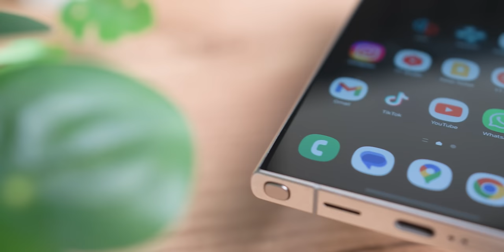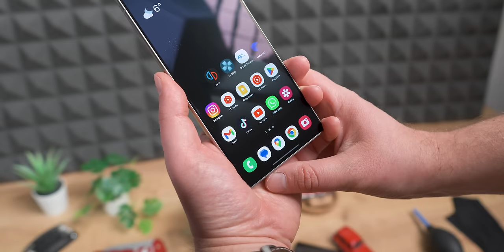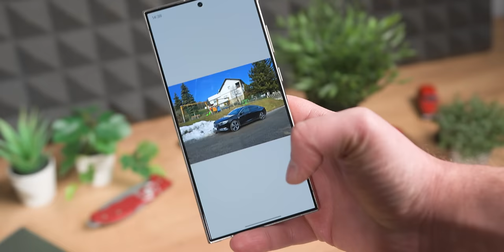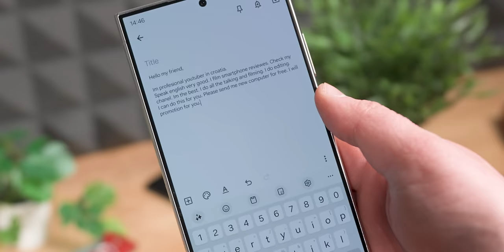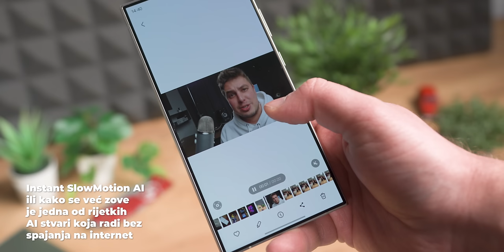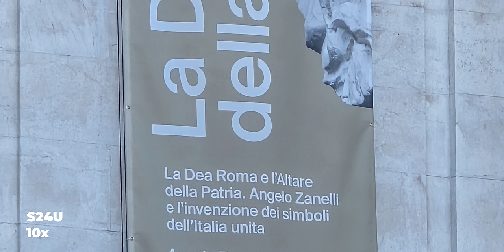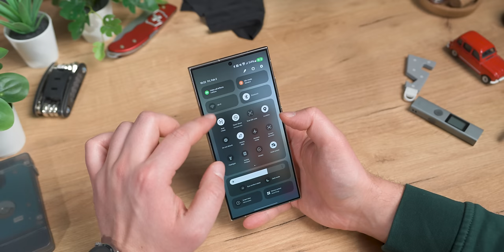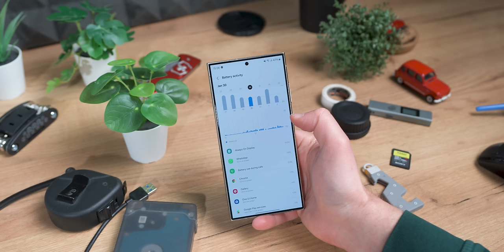BOLJI ili LOŠIJI od S23 Ultre? | Samsung Galaxy S24 Ultra! | Recenzija!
Samsung Galaxy S24 Ultra najbolji je Samsung do sad, ali nije najbolji u svemu!

Samo najbolje recenzije!